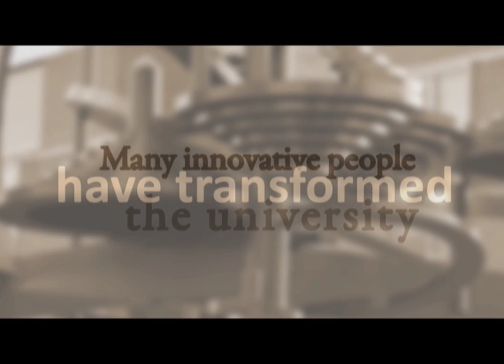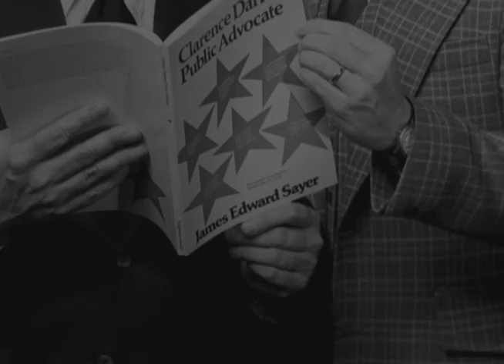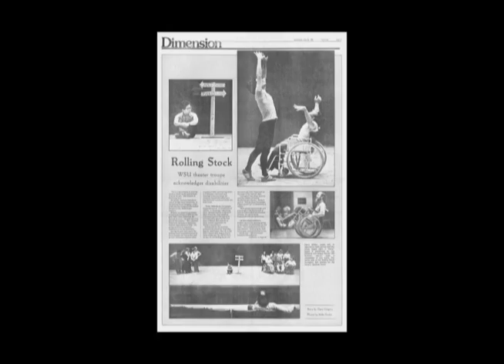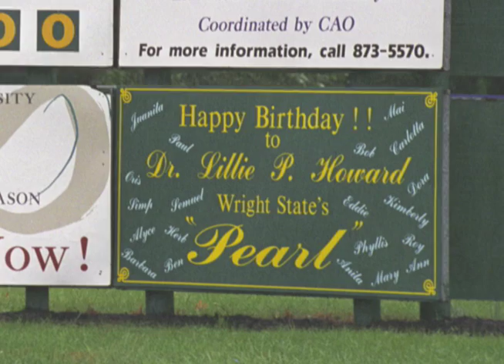Wright State University Retirees